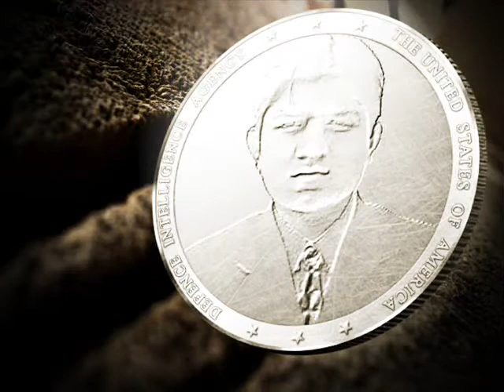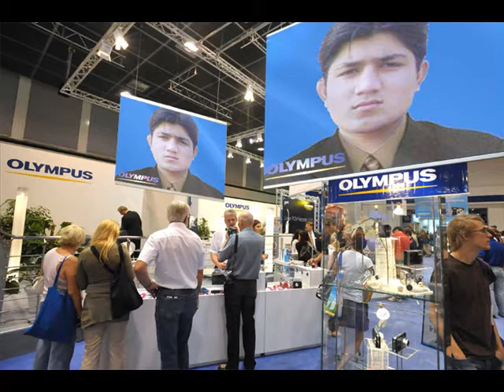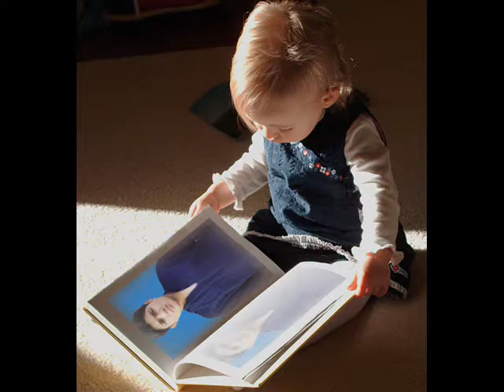umair movie 03457940065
MUHAMMAD UMAIR ANWAR   199 R-B GUTWALA FAISALABAD  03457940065